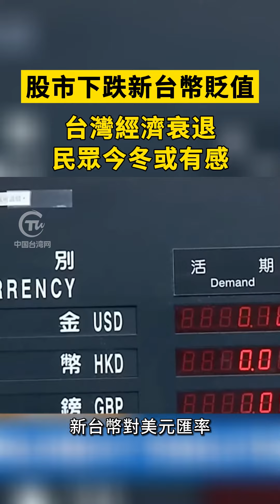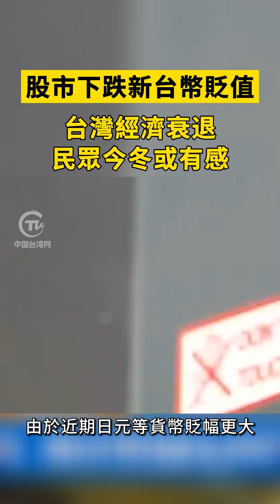股市下跌新台幣貶值，台灣經濟衰退民眾今冬或有感！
股市下跌新台幣貶值，台灣經濟衰退民眾今冬或有感！兩岸頭條